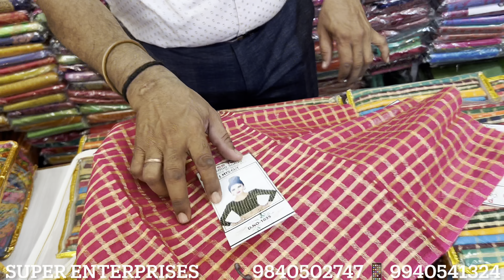₹32 Only | Kalamkari Cotton | Blouse | Fancy Blouse | Velvet Blouse | Wholesale Godown | 4K Video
Super enterprises
50/4 m.c.road
Laxmi Kalyanvel complex
Old Washermenpet
Chennai-21